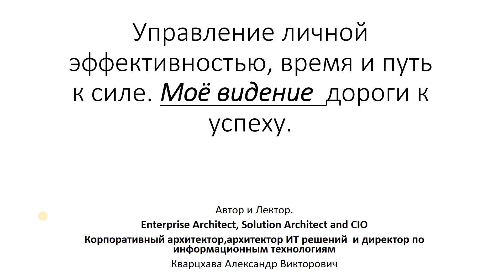Управление личной эффективностью , время и путь к силе. Моё видение дороги к успеху.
Тренинг личного развития от меня =)